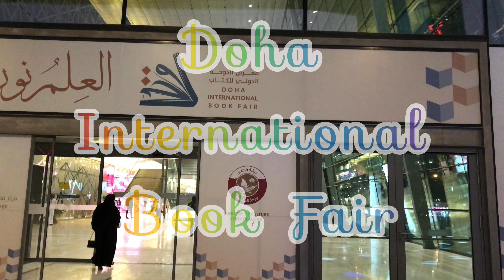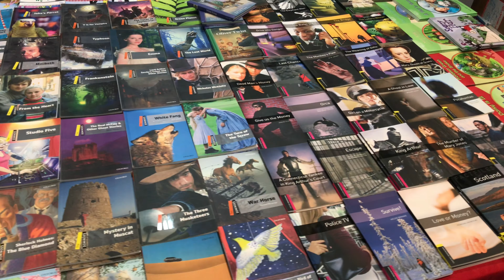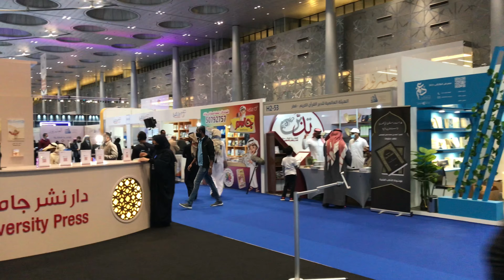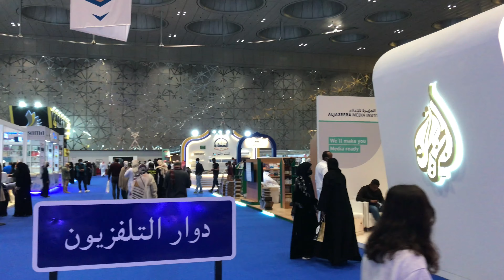Doha International Book Fair 2022 | Qatar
The 31st Doha International Book Fair 2022 will be held under the supervision of the Ministry of Culture in the State of Qatar and will be organized by the Qatar Cultural and Heritage Events Center, affiliated with the Ministry. The slogan of this exhibition will be "Knowledge is Light".

Date & Place :
13 Jan, 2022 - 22 Jan, 2022
Doha Exhibition & Convention Center (DECC)

Musician : ASHUTOSH

Shot & Edited on iPhone 7 📱